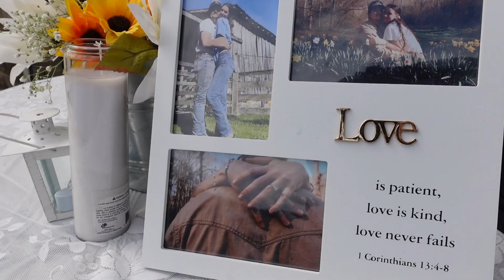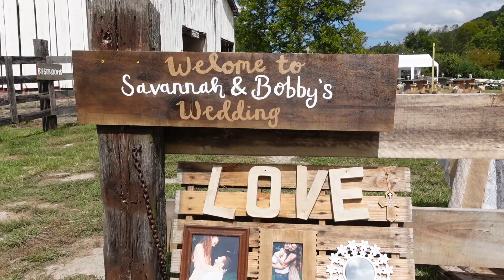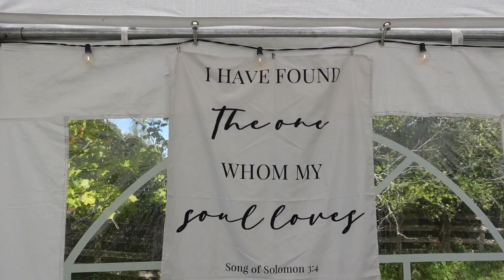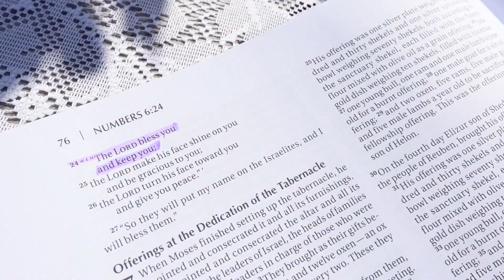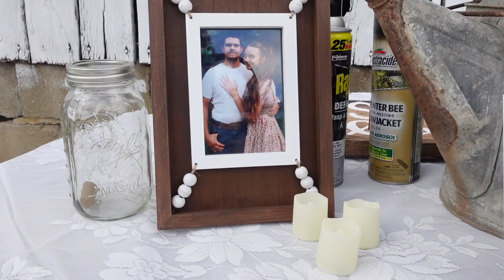SAVANNAH AND BOBBY ZECCHINI'S WEDDING DAY | Beautiful, Christ Centered Wedding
Savannah and Bobby's Wedding Video!! What a beautiful, Christ centered wedding. It was such an honor to be able to film their wedding day! Congratulations Mr. and Mrs. Zecchini!
*Songs used in this video are not mine, and I do not own the right to the songs.* Songs included in the video: Gratitude, by Brandon Lake, Glorious Day by Passion/Kristian Stanfill, Goodness of God by Ivoryworship, and That's Who I Praise by Brandon Lake!